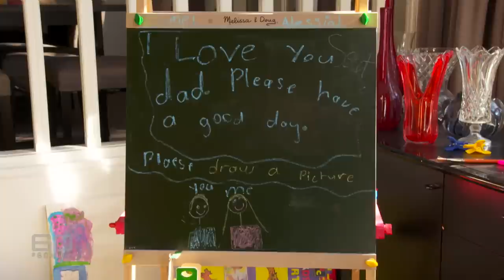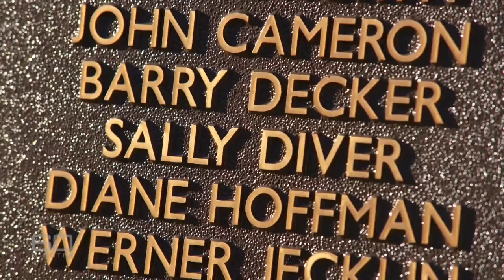Rising from the rubble: The sole survivor of a devastating landslide | 60 Minutes Australia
Full Episodes | The Survivor (2017)

In 1997, the world was transfixed by the frantic search for life at the alpine ski resort of Thredbo. A landslide had obliterated two ski lodges, burying 19 people beneath an enormous deluge of mud, concrete and rock. As hours turned into days, and with temperatures plunging well below freezing, the prospect of finding survivors began to fade. That was until the muffled cries of Stuart Diver were heard from beneath the rubble. With incredible courage, he clung to life as an extraordinary rescue effort got underway, and 65 nerve-wracking hours after the landslide, Thredbo's sole survivor emerged to the cheers of the world. But for Stuart, the elation was short-lived. In a breathtaking 60 MINUTES interview, Stuart Diver spoke candidly to Tara Brown about Thredbo and his life of love and loss.